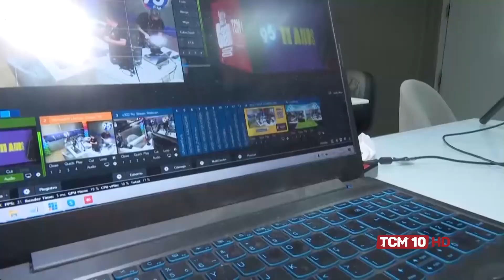Jornal TCM - no mês de aniversário da 95 FM o ouvinte contar com nova programação